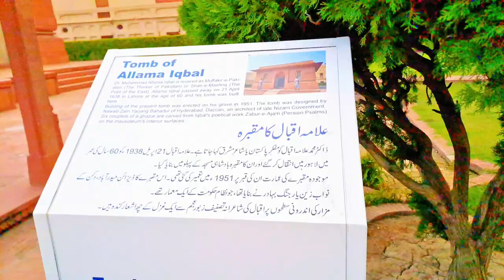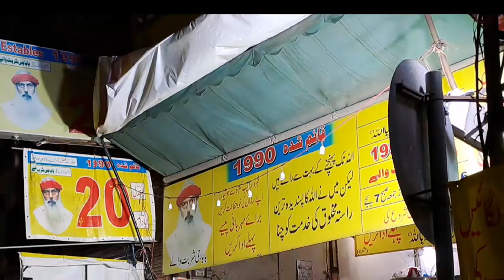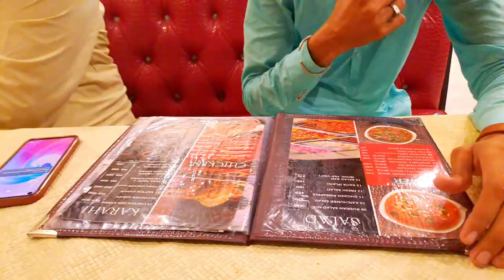Lahore Ka mosam achank kushgwar bn gya 💦🤗dailyroutinevlogs |AonDoka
Visit toh Badshai mosque Lahore and absorbe the beauty of Lahore and enjoy Lahore tour

Thanks..